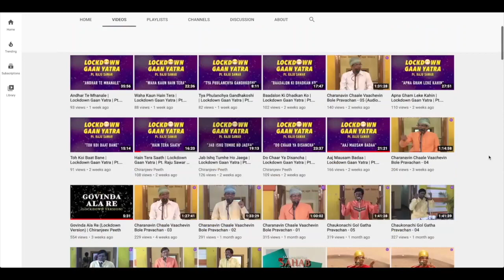Tya Kshananche Geet Vhave | Lockdown Gaan Yatra | Pt. Raju Sawar | 37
Pt. Raju Sawar performing "Tya Kshananche Geet Vhave" via video call.